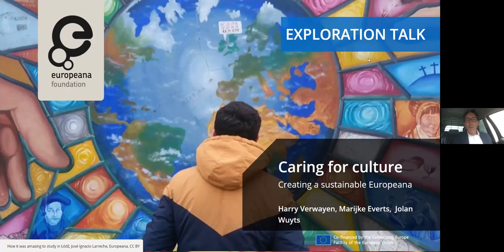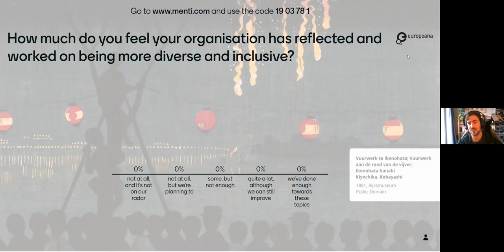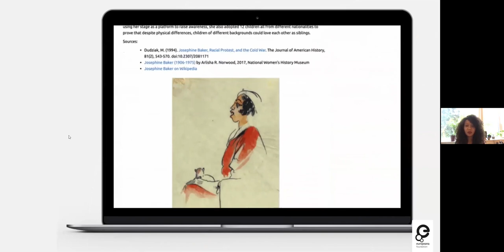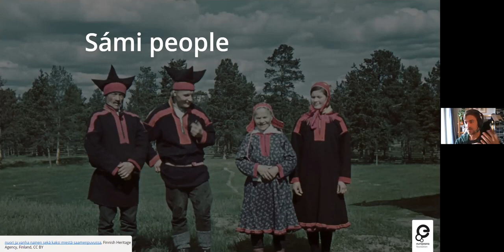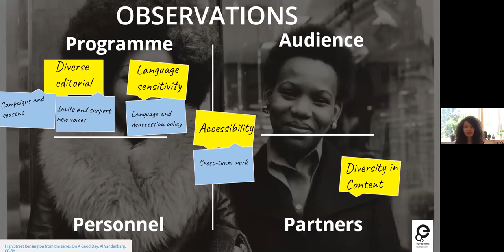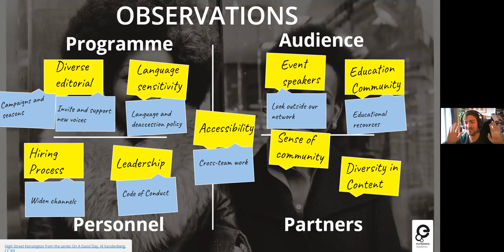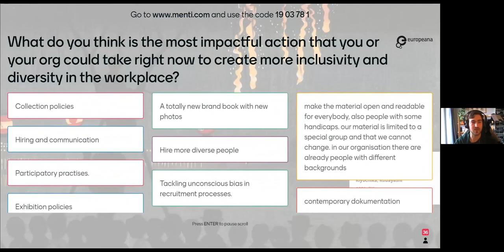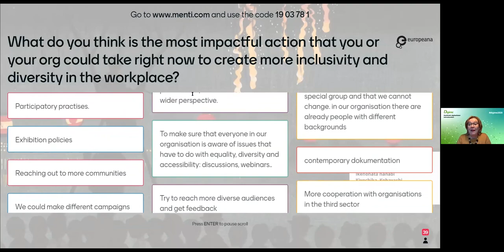Digime-seminaari 2020: Caring for culture – Creating a sustainable Europeana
Kansalliskirjasto järjesti opetus- ja kulttuuriministeriön, CSC – tieteen tietotekniikan keskuksen ja Digime-yhteistyöverkoston kanssa Digitaalinen kulttuuriperintömme – Kestävästi digitaaliseen tulevaisuuteen -webinaarin keskiviikkona 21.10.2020.